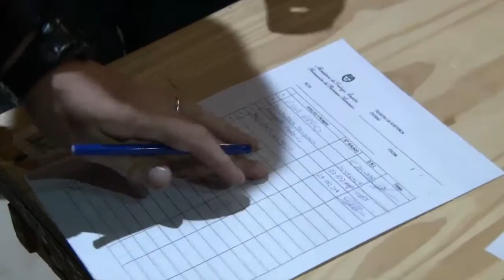APA - Asamblea Memoria y Balance 2014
Fue realizada el 15 de Julio de 2015 en el Audutorio FOETRA